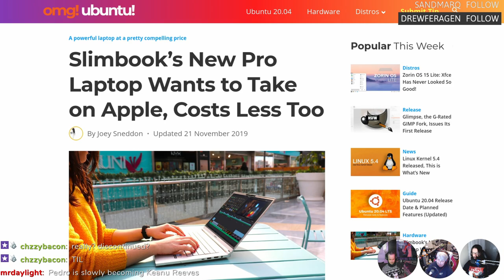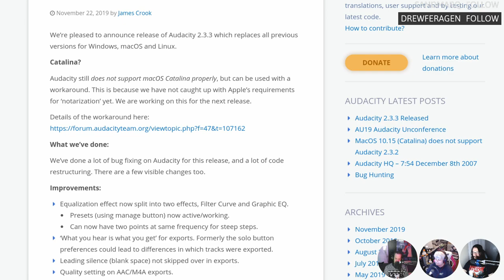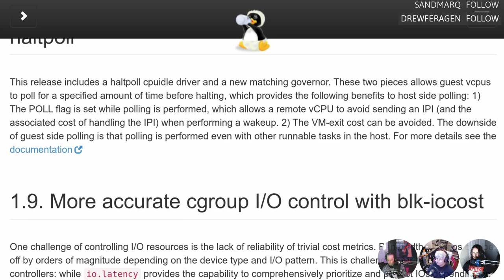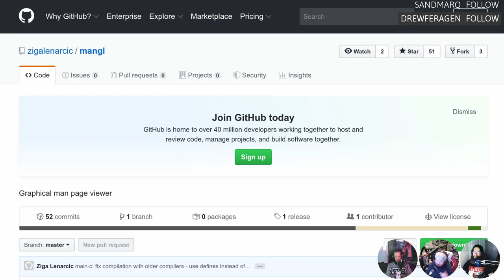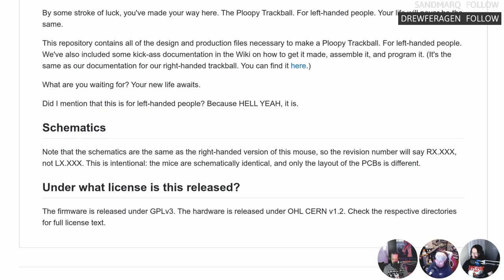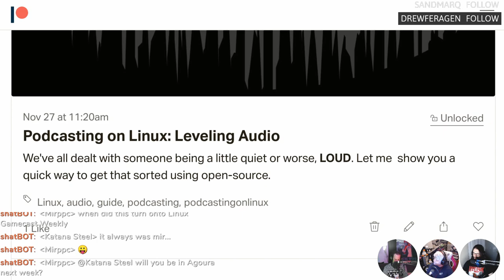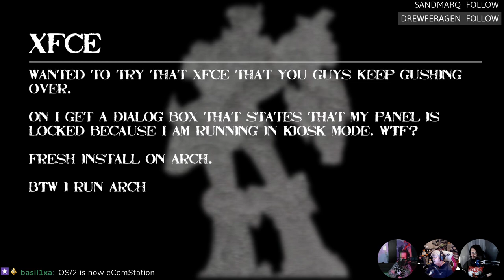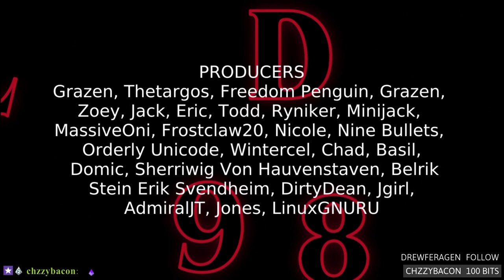LWDW 198: Wayland When?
Linux 5.4 adds support for the exfat! Slimbook Pro X15 brings the Turing, Glimpse 0.1.0 is ready for public consumption, and Wayland fails an important test.

Timestamps:
03:57 Slimbook Pro X15
07:27 Glimpse 0.1.0
10:02 Audacity 2.3.3
12:57 Flan scan
15:32 Linux 5.4
21:12 Wayland yet?
25:12 ManGL
27:47 Penguin subtitles
30:42 Left handed Ploopy
33:37 Blender RTX
38:57 Shameless self promotion
41:02 Pi recovery kit
44:12 Emails